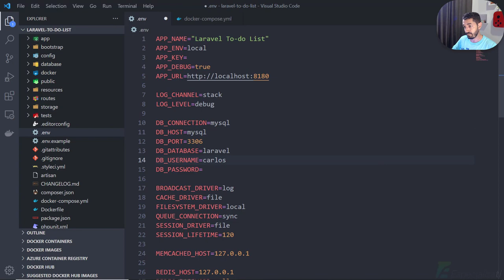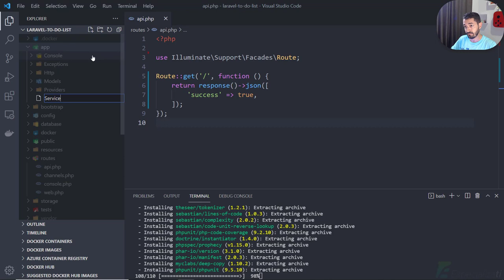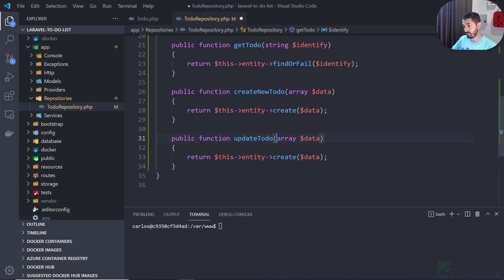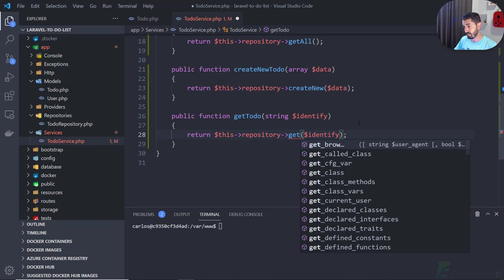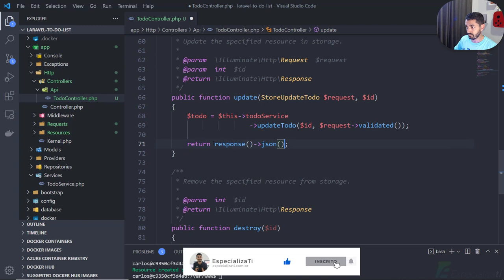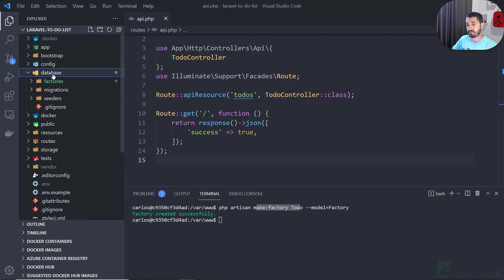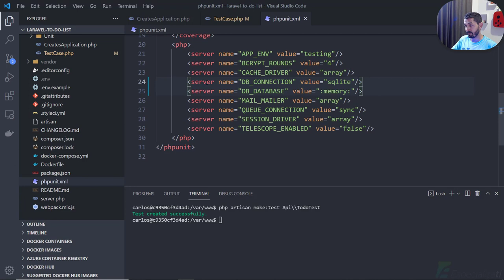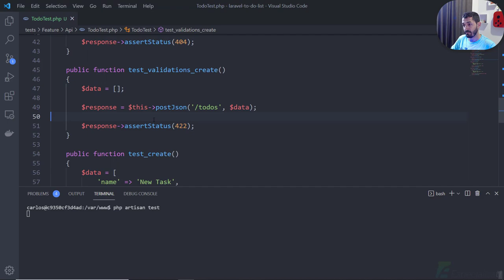Speed Code - Criando uma API com Laravel 8.x (Com Service Layer, Repositories e Tests)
Quer aprender todos os detalhes de como criar uma API com Tests + Service Layer + Repositories + Cache e muito mais?